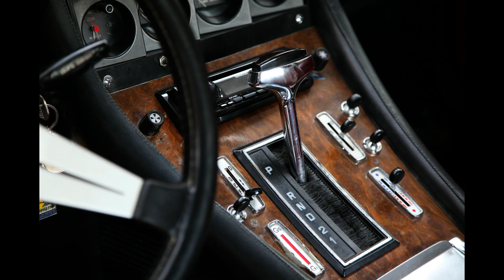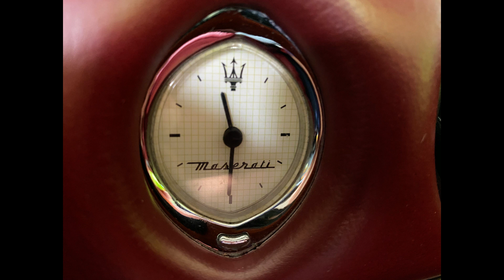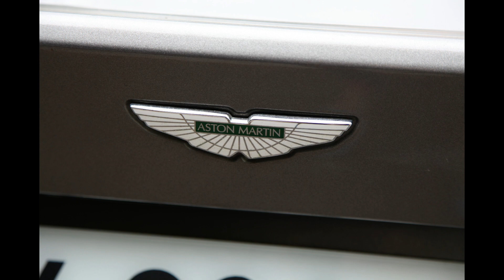Belles Autos, futures collectors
Belles Autos, ASTON MARTIN,JAGUAR, MASERATI, SM, PORSCHE